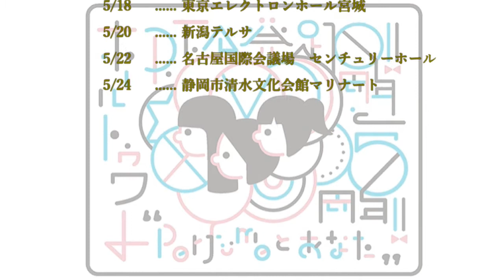Perfume P.T.A.発足10周年とWORLD P.T.A.5周年おめでとうございます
動画の完成が遅れましたが、P.T.A.発足10周年とWORLD P.T.A.5周年おめでとうございます＼(^o^)／